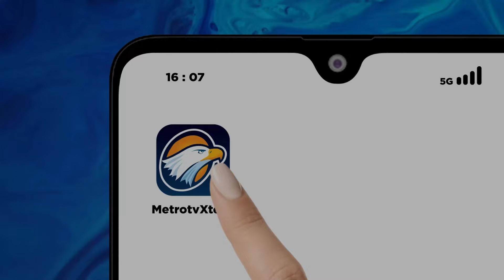Doncic Pimpin Mavericks Singkirkan Thunder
MetroTV, Dallas Mavericks menyegel satu tempat di final Playoff NBA Wilayah Barat setelah menyingkirkan Oklahoma City Thunder. Mavericks memenangkan Game 6 dengan skor 117-116 atas Thunder pada Minggu, 19 Mei, dan menang dengan kedudukan 4-2.